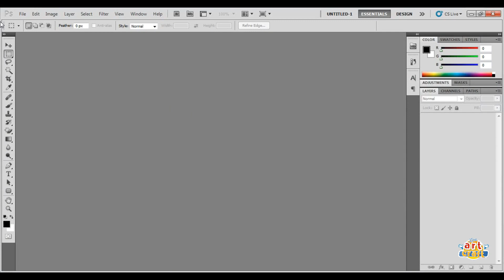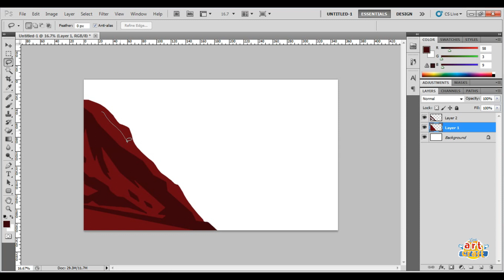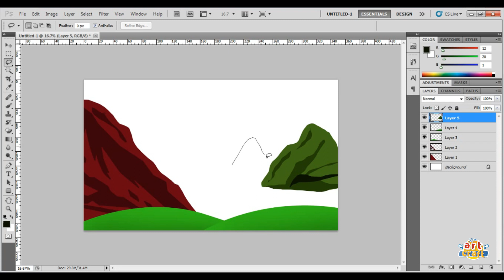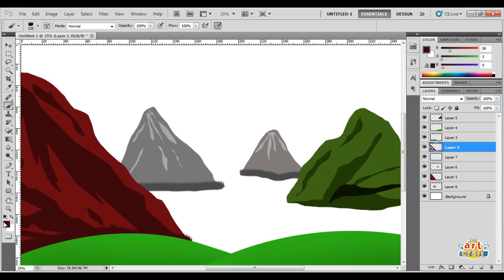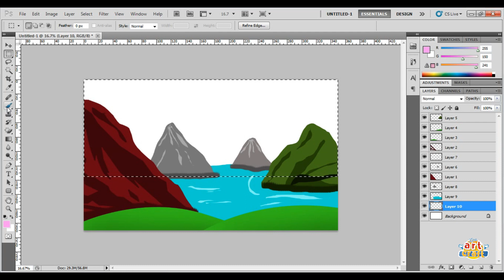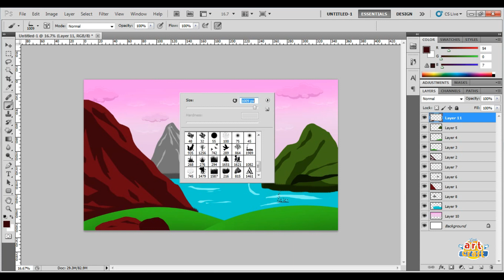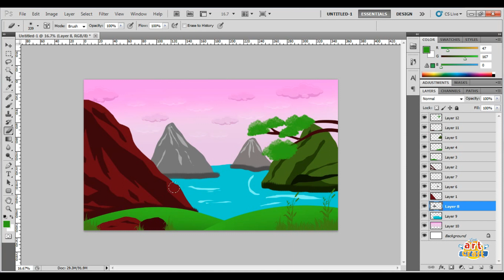How to draw a beautiful scenery in Photoshop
This is a simple experiment.
I use only Photoshop tools, like Brush tools and Pen tools.
Send your valuable comments in the comment box and like.